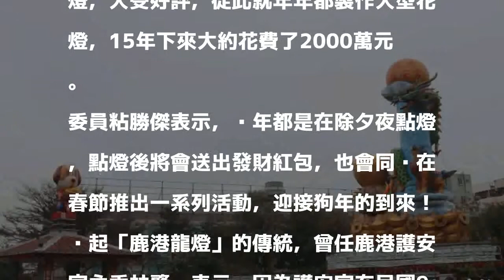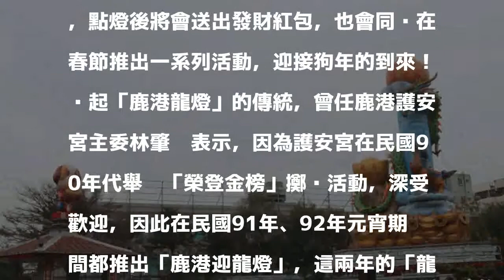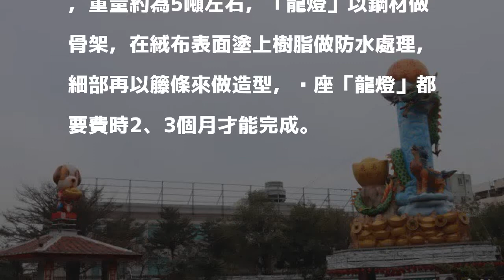連續15年點亮天空！鹿港護安宮今年主燈推「龍旺招財」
首次上稿 16:20更新時間 19:12

發表評論評論如下。